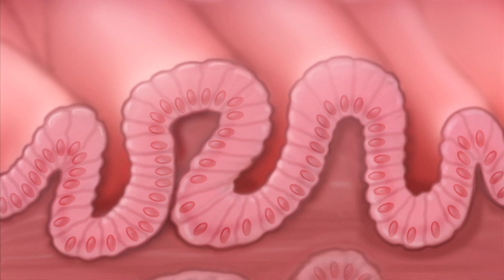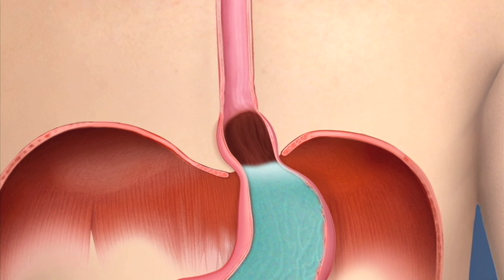Barretts Esophagus, Intestinal Metaplasia of the Cardia-Mayo Clinic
Gastroesophageal Reflux Disease, or GERD, often called acid reflux, can damage the cells in the esophagus.  This video explains reflux esophagitis, which is inflammation of the esophagus, and intestinal metaplasia of the cardia, where damaged cells become more like tissue found in the intestines.  Mayo Clinic has a very large team with an international reputation for its skill in diagnosing and treating reflux, Barretts esophagus and esophagus cancer.